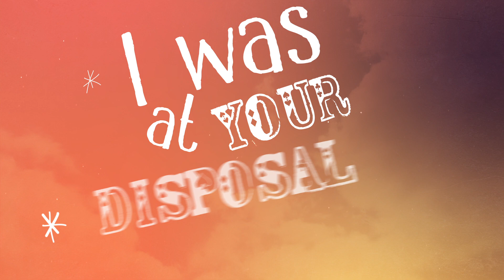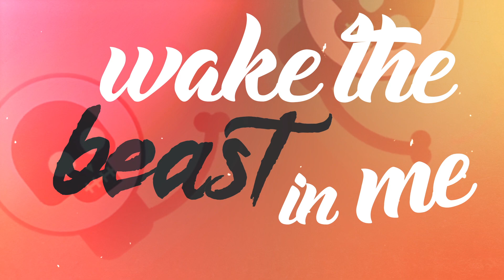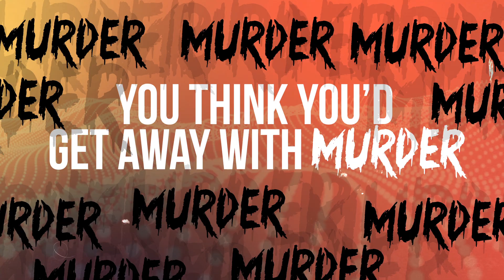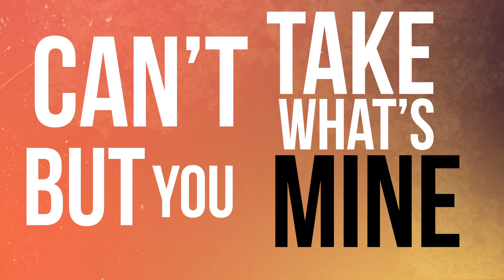"Think You'd Fool Me" (Official Lyric Video)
"Think You'd Fool Me" is out and available now.

Lyric Video by MindProFilms
Song produced and mixed by J. Hall
Song engineered by Nickolas Blazina